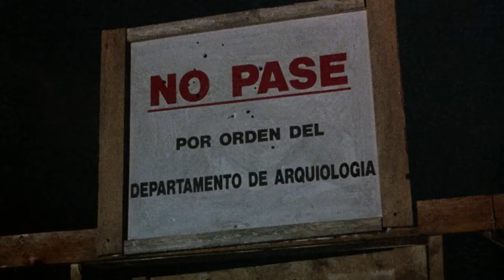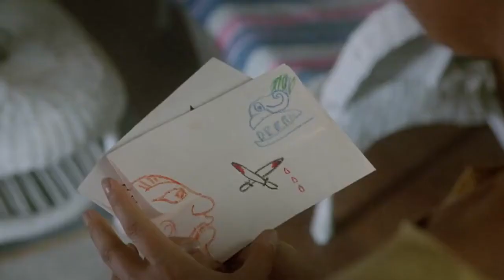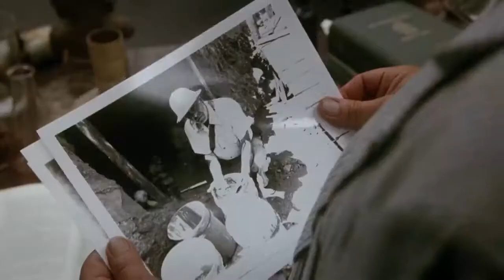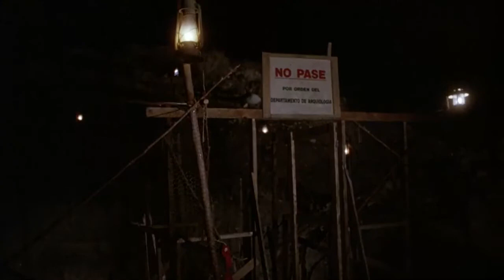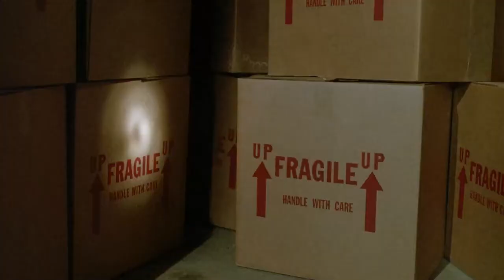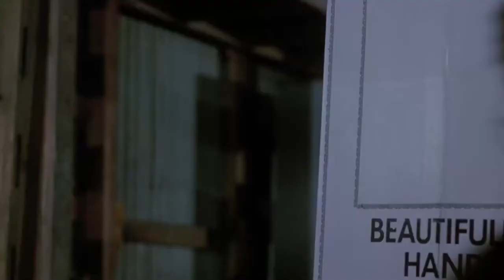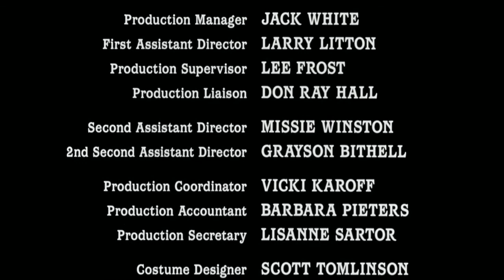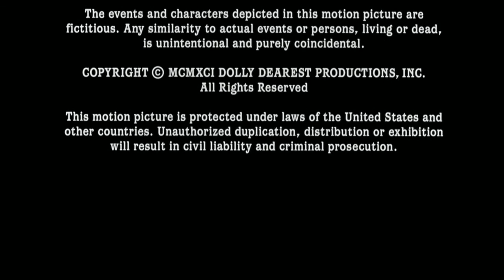Dolly Dearest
Au Mexique, un esprit maléfique contenu dans un tombeau sacré s'échappe en s'appropriant le corps d'une poupée et sème la terreur dans une famille par le biais de leur adorable fillette.